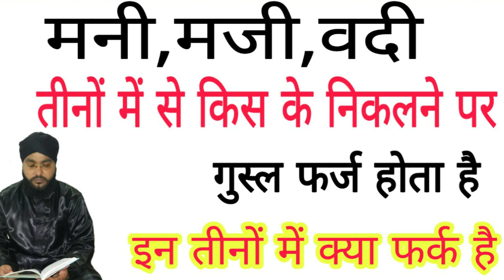Zaroori masala (इन तीनों में से किस के निकलने पर गुस्ल फर्ज होगा( (naseem Akhtar Moradabadi